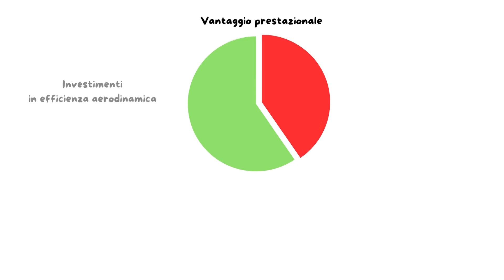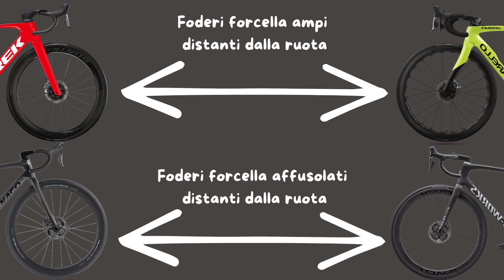Bici Tutte Uguali ?